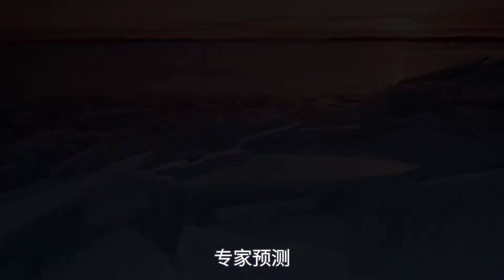28萬億噸冰已融化，可淹沒全中國2.9米深，專家：人類要警惕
28萬億噸冰已融化，可淹沒全中國2.9米深，專家：人類要警惕